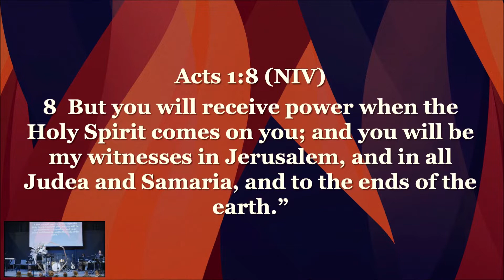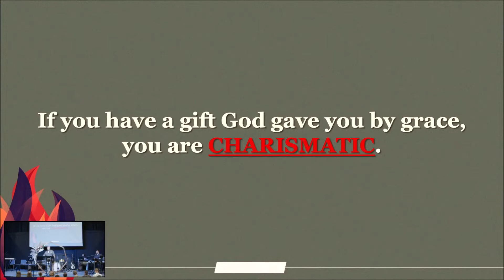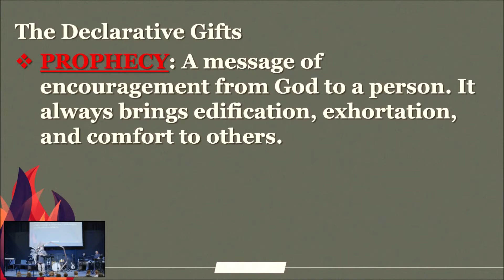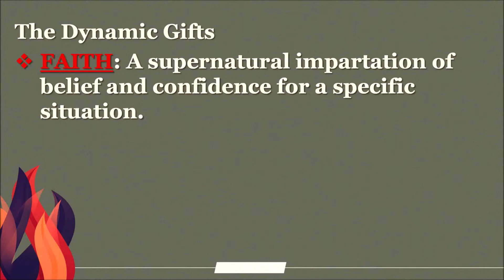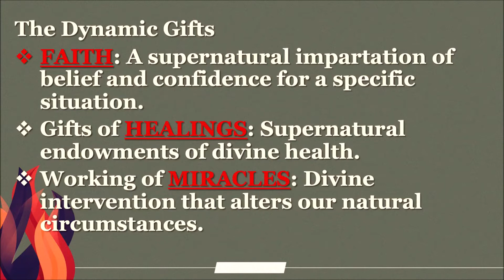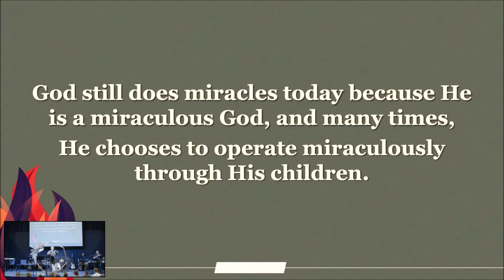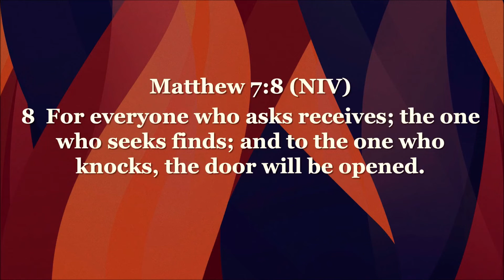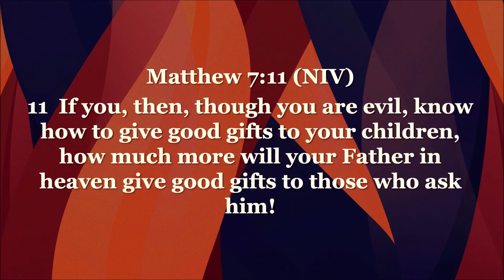More Week 6